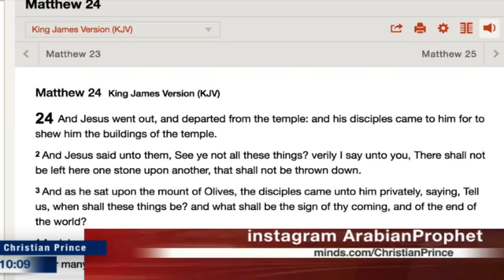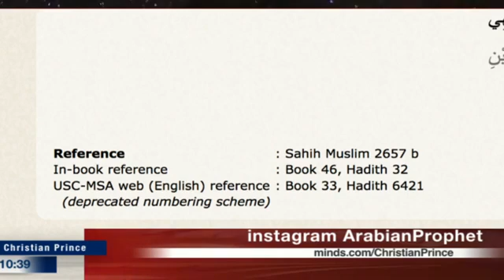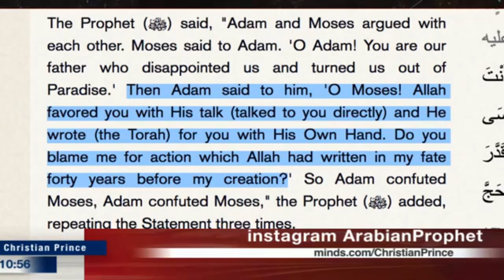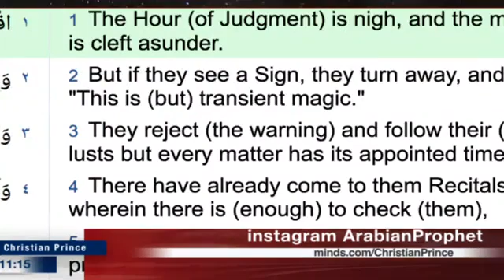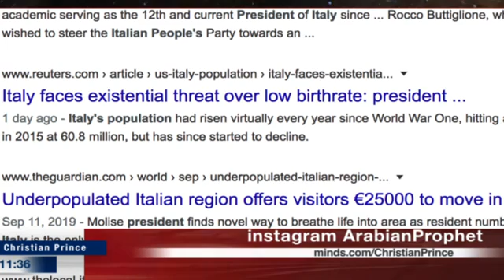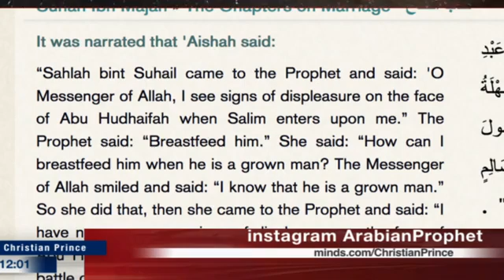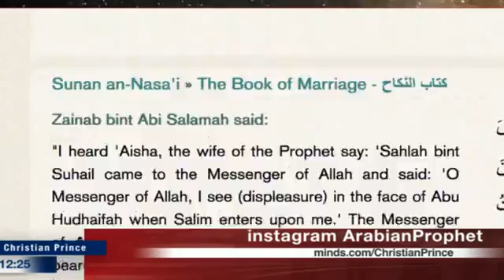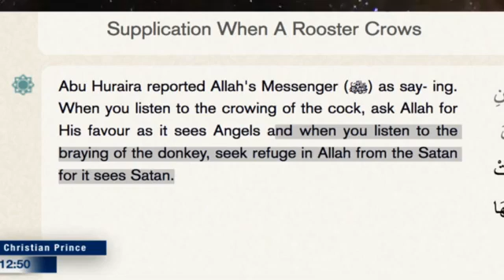Who knows the Judgment Day Christ or Allah